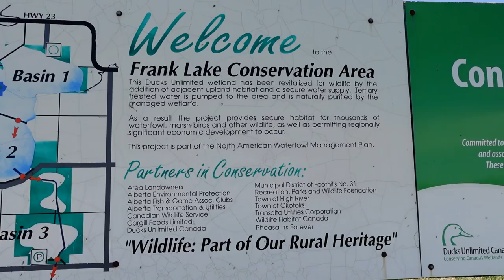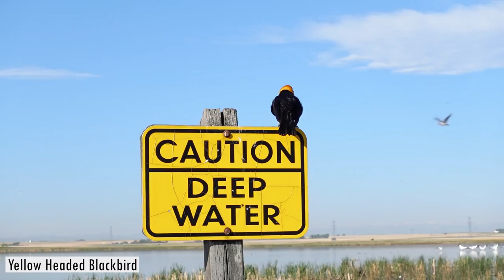Episode 2 - SAFARI ZONE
In this location, I have gone in a few different days to photograph most of the birds. If you're an avid bird watcher/photographer, this is the place to be!

3 RULES WE FOLLOW WHEN BIRDING

✓Respect wildlife.
 Meaning keep a good and safe distance from any wildlife I would encounter. With birds or any type of wildlife, we don't want to stress and disturb them from their daily routine. That's why I got myself a 200-600 lens, to make sure I've got a lot of space between me and these lovely creatures.

 ✓Respect nature.
 Pretty simple. Absolutely zero littering and staying on designated trails!

 ✓Have fun
 Well, I go out to photograph birds because it makes me happy. Seeing all these beautiful and unique birds makes me happy. No point on going out if I'm not gonna have fun!

I will get better at this and provide you guys with better content.

PHOTO GEAR

Wildlife Lens
Camera Strap
ND filter
nd+filter&ref=nb_sb_noss

VIDEO GEAR